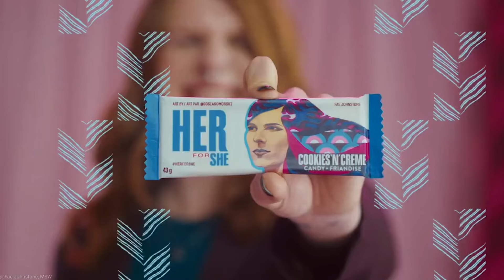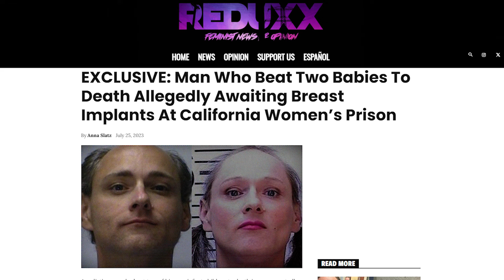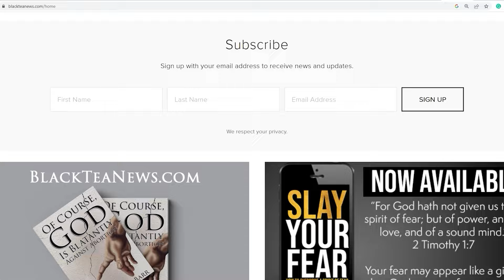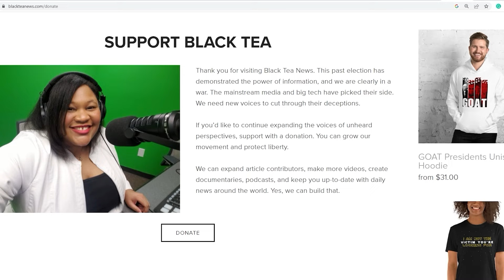The Difference Between Transgender and Transabled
Years ago, a woman who blinded herself made the rounds on daytime TV. Today, I ask why so many find her story so disturbing but not others.